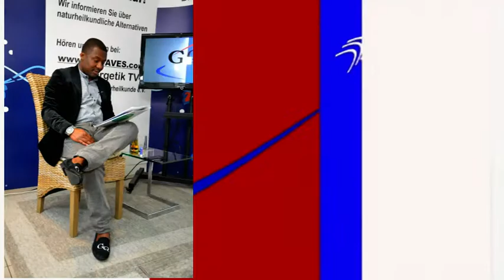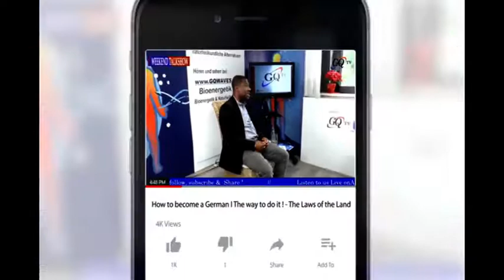How to make Lemon glass Ginger tea I Boost your immune system I GHSAG Kitchen I 1. Edition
Live cooking as you learn how to make healthy breakfast I Sir John I 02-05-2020

Every Saturdays - From 4:00pm - 18:00 pm